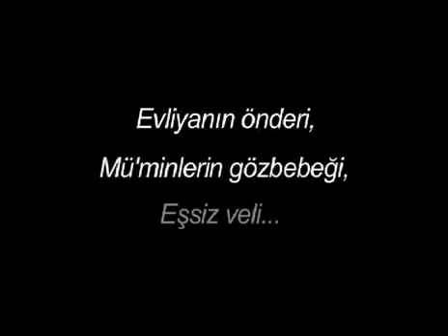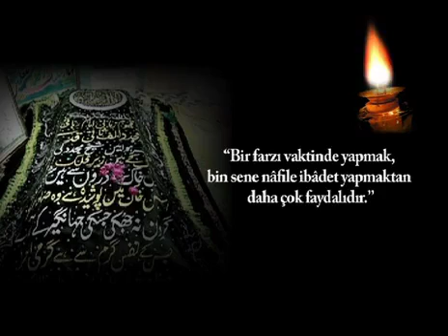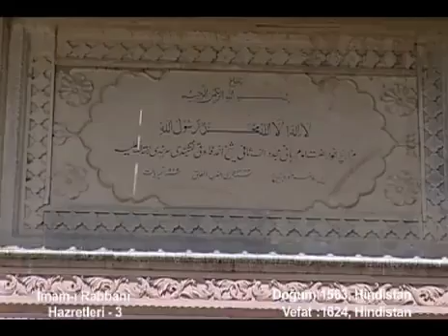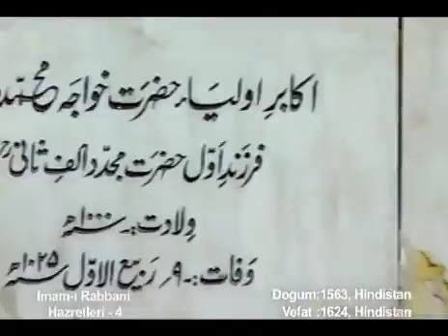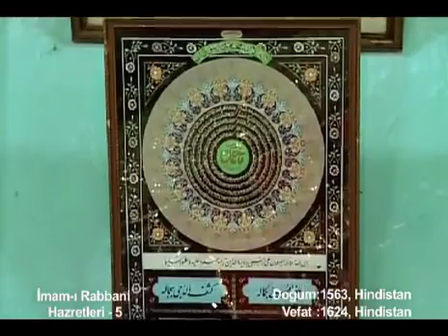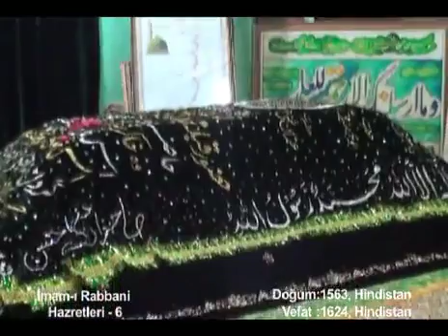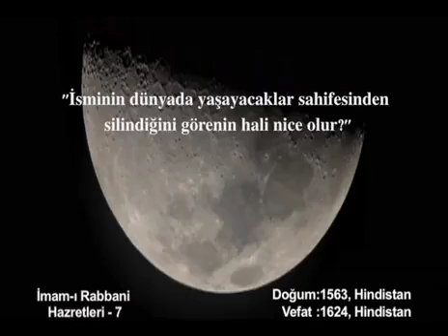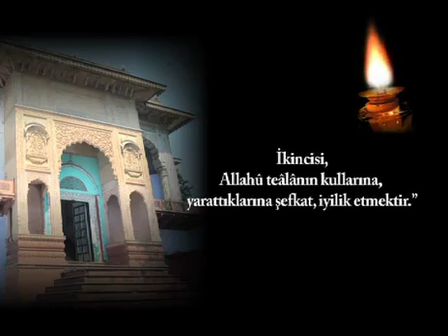İmâm-ı Rabbanî hazretleri'nin hayatı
Evliyayı kiramın büyüklerinden İmâm-ı Rabbanî hazretleri'nin hayatı anlatılmakta. 7 bölüm tek parça olarak yapılmıştır